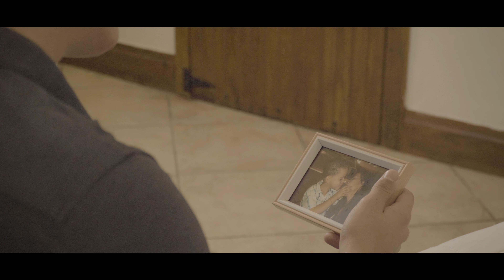Tengo una Flor - (Video Oficial para Mamá) | Gilberto Hernández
Tengo Una Flor es mi segundo sencillo musical.
Dedicado a todas las madres.

Producción por Mosaiko Music Project LLC
Grabación, Mezcla y Masterización: Prof. Kelvin Bosques Barreto
Autor Letra y Melodía: José Omar Nieves
Estudio de Grabación: Mosaiko Music Studio
Video: Prof. Kelvin Bosques Barreto

Video Musical realizado por Mosaiko Music Project LLC
Dirigido por Prof. Kelvin Bosques Barreto